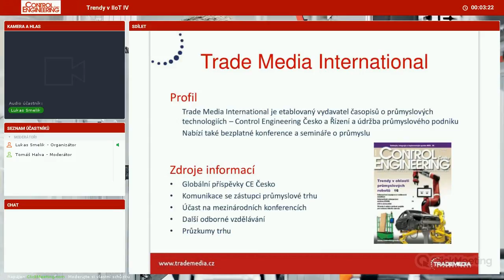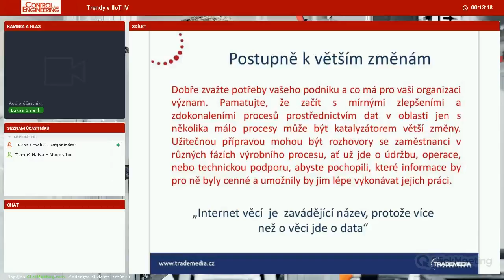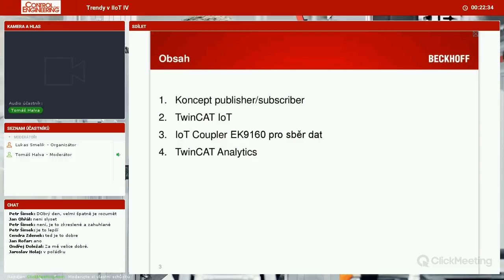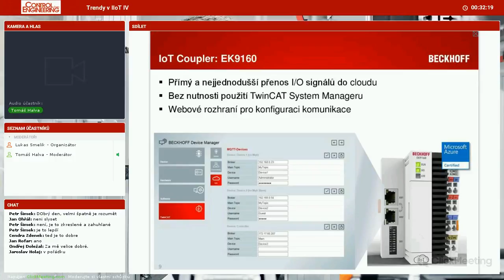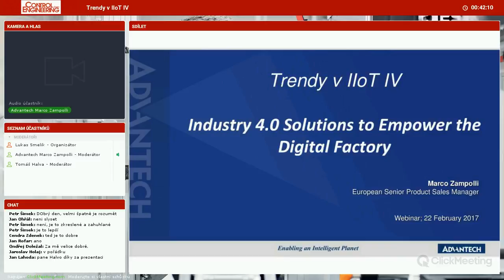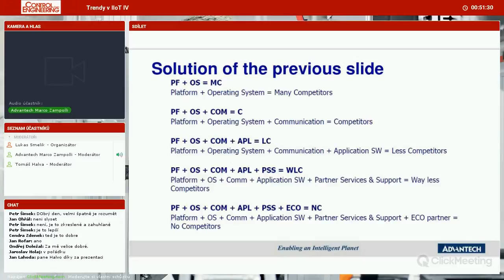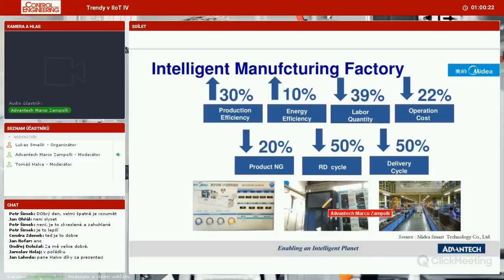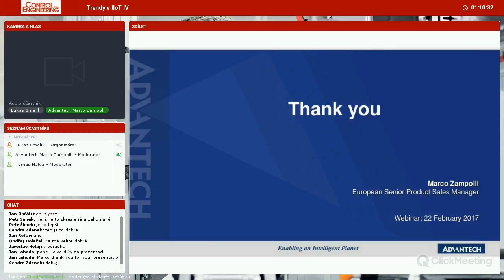Trendy v IIoT IV - webinář TMI, 22. 2. 2017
Čtvrtá edice webináře na téma využití průmyslového internetu věcí na tuzemském trhu za účasti firem Beckhoff a Advantech